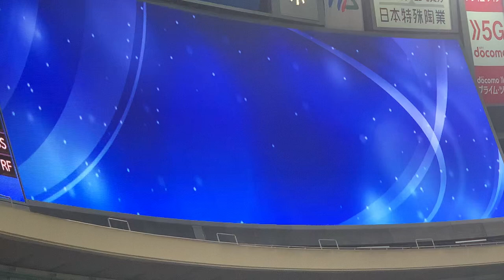井上温大プロ初勝利ヒーローインタビューがかわいい